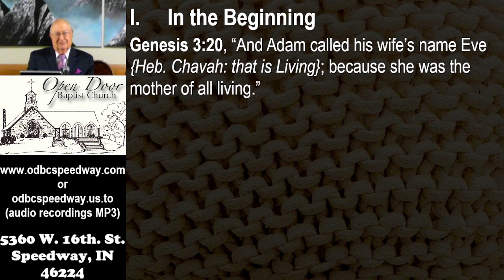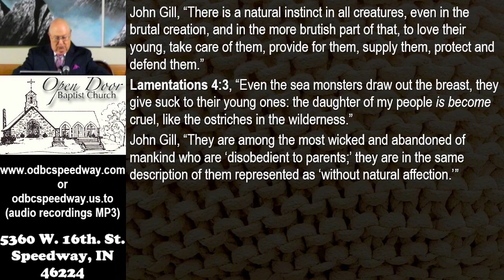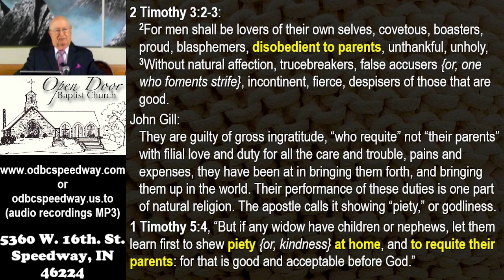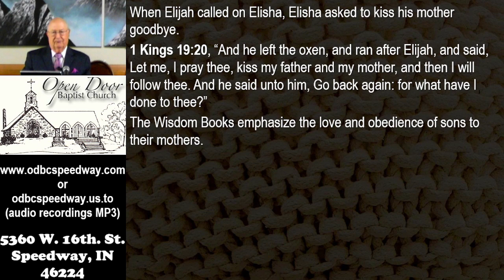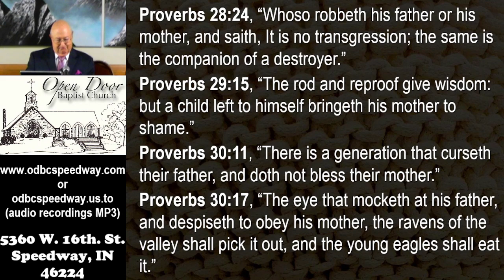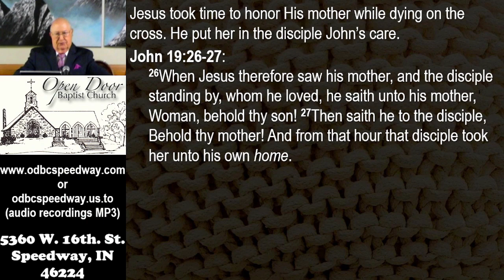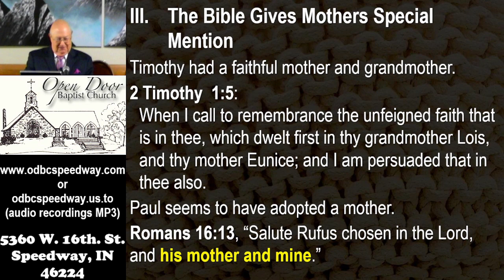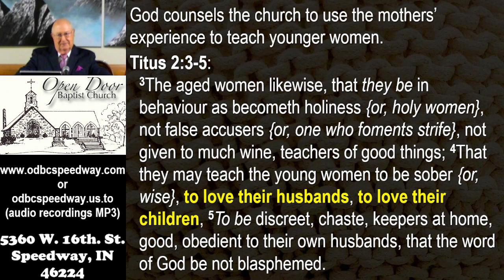May 14, 2023 - Sunday AM – Mothers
"Mothers"
May 14, 2023 - Sunday AM

Service Schedule:
Sunday 9:30AM - Sunday School
Sunday 10:45AM - Morning Worship
Sunday 2:30PM - Ethiopian Amharic
Sunday 6:00PM - Evening Worship
Wednesday 7:00PM - Prayer & Bible Study

5360 W. 16th. St.